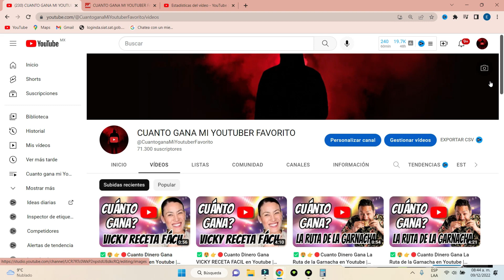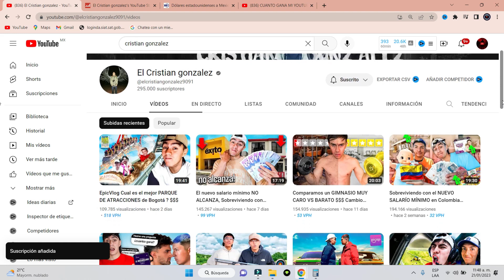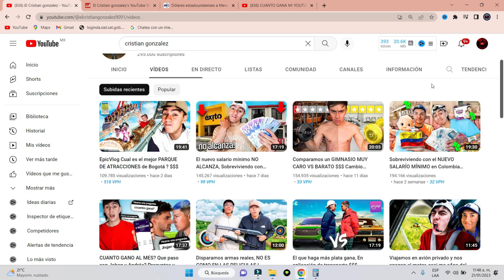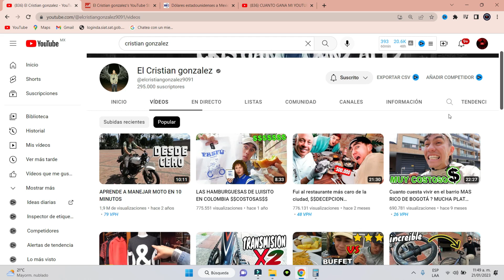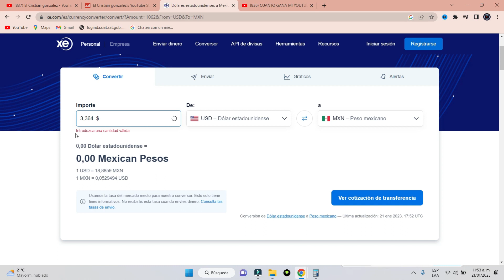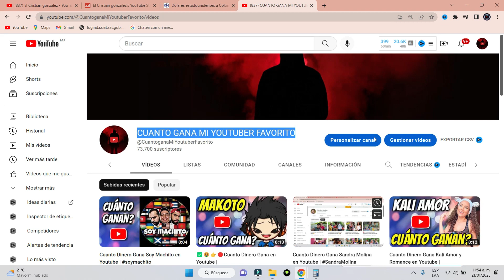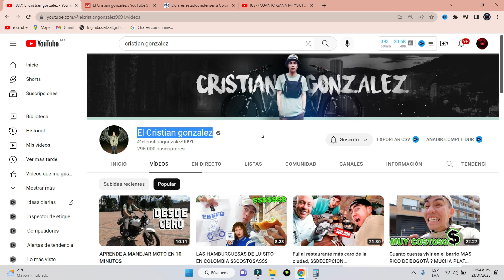Cuanto Dinero Gana Cristian Gonzalez en Youtube | Cuanto gana mi youtuber favorito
roberth cevallos, roberth cevallos emotiza insana, roberth cevallos mi bebito fiu fiu, roberth cevallos rap, cuanto gana roberth ceballos